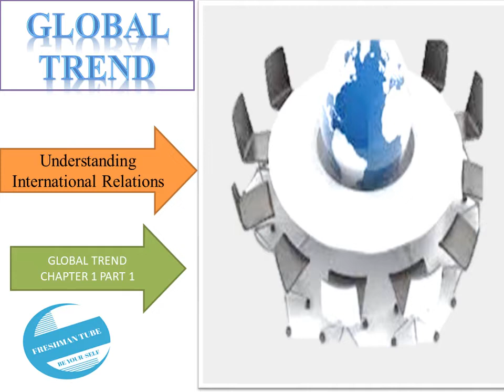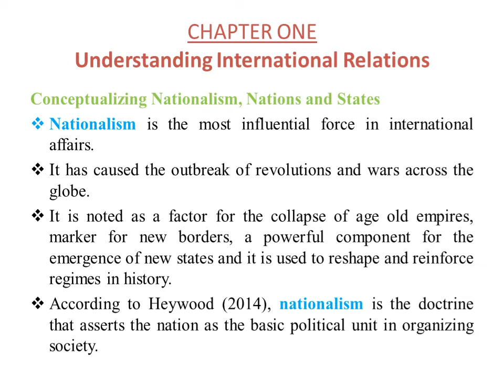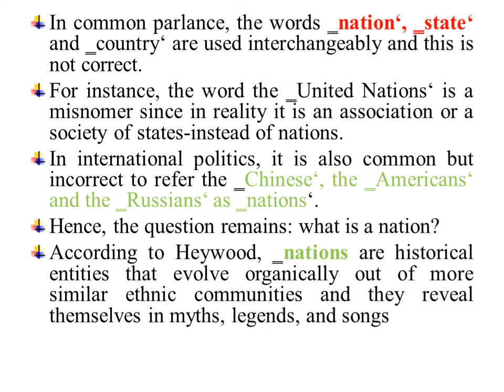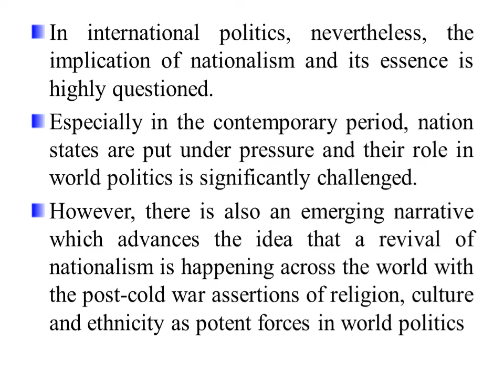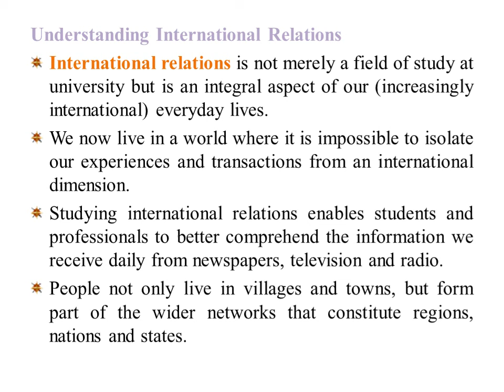Global Trend undergraduate common course in Amharic Chapter 1 Part 1